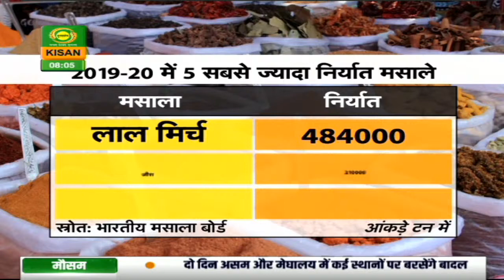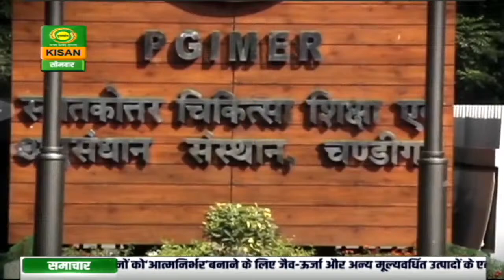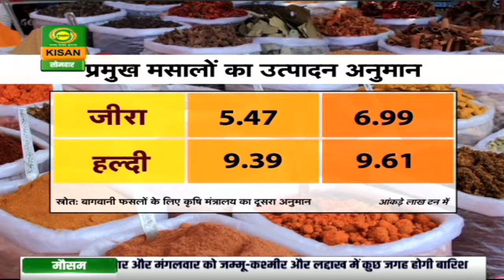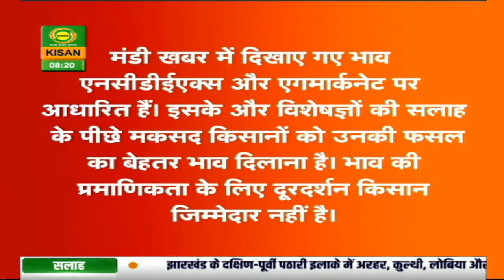Mandi Khabar - 31 अगस्त | जानिए कैसा रहा लाल मिर्च और जीरे का बाजार | आज की मंडी खबर